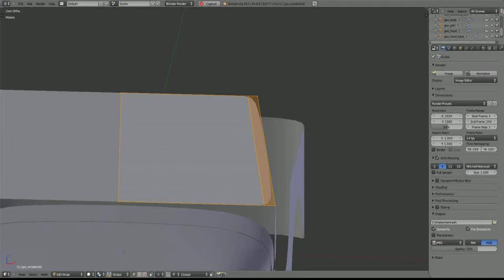TMMJ - MacGyver's Jeep Wrangler - 04 - Organizing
Well this one is short. I did some tidying up and then started working on the front of the wheel well, but realized I wanted to start going at it strong, pretty much doing the final topology work on the whole body. I need another (better) look at references first and then to plan it out. Expect some actual modeling work soon.